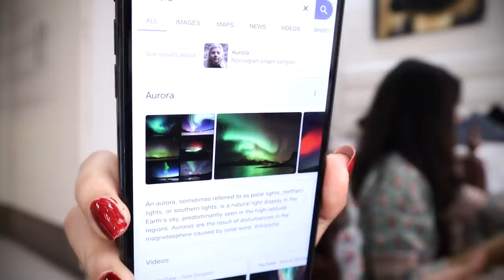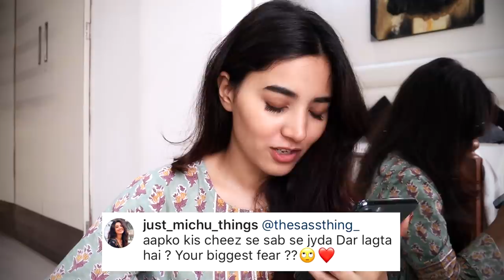MY FIRST INCOME | HOW I STARTED BLOGGING | 10TH, 12TH % | & MORE | Q&A | TheSassThing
♡ SOCIAL MEDIA ♡

Use MichuTips on your stories if you’re gonna try my hacks 😊

Loads of love! Milte hai next Friday! Tadaaa! 👋